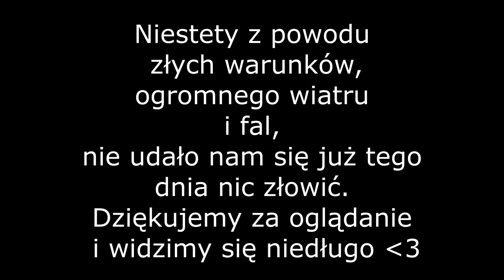POLOWANIE NA SZCZUPAKA | ŚMIERDZĄCE ZNALEZISKO! VLOG 11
HEJ HEJ! Witamy się z  Wami, tym razem z zalewu Chańcza (woj. Świętokrzyskie). Postanowiliśmy tym razem trochę pospiningować :) i musimy przyznać,  że bardzo nam się spodobało! Napewno będziemy częściej uprawiać tę formę wędkowania!